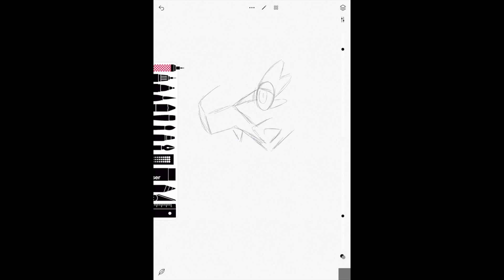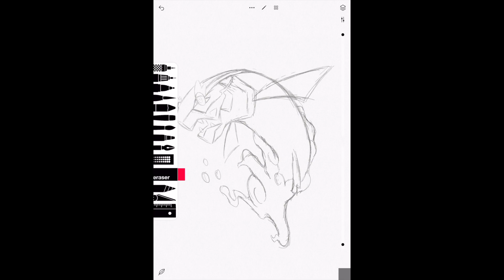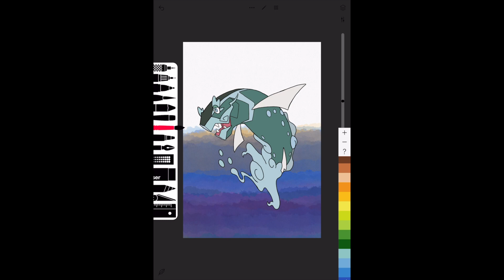Female Basculegion Sketch